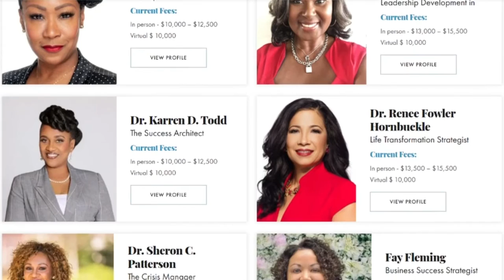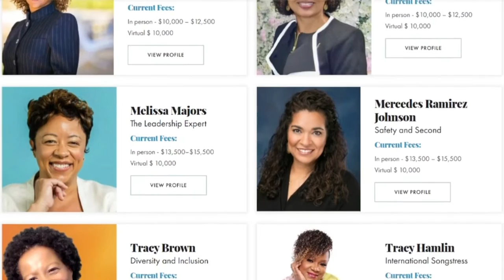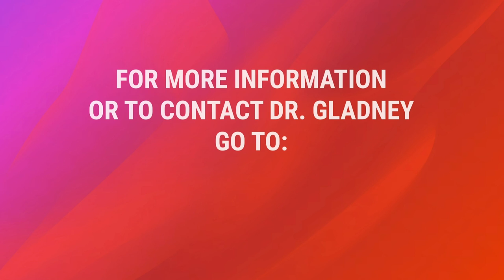Power Moves for Success with Dr. Gladney | Dr. Renee Hornbuckle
Featuring the Powerful and Transformative Dr. Renee Hornbuckle.  She is a powerhouse that has overcome tragedy and has amassed success with several businesses and non-profits all while pastoring and parenting.  Listen as she shares her secrets to an amazing and successful life!